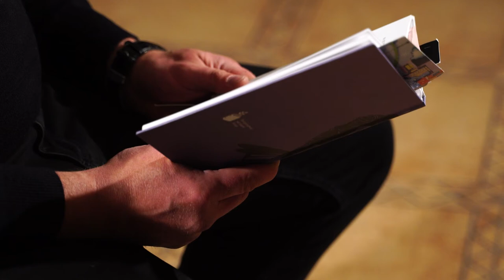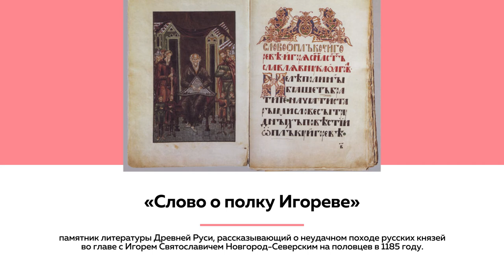Лекции на ТОЛКе | Творчество поэта Геннадия Панова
Что роднит алтайского поэта с Владимиром Маяковским и как связано  его творчество с древнерусской литературой - в новом выпуске лектория на «Толке». Лекцию читает кандидат филологических наук Сергей Мансков